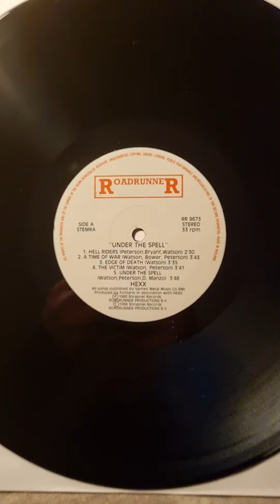Hexx - Under The Spell (1986) (Vinyl)